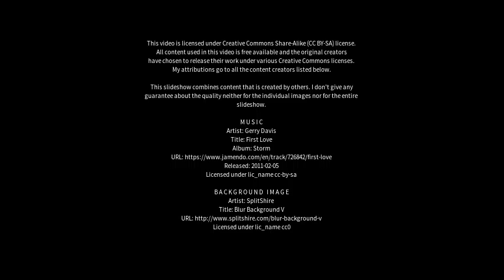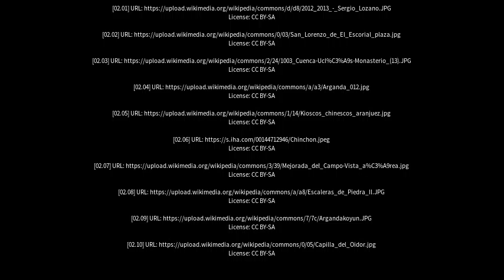Best places to visit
Best places to visit - Arganda (Spain) Best places to visit - Slideshows from all over the world - City trips, nature pictures, etc.